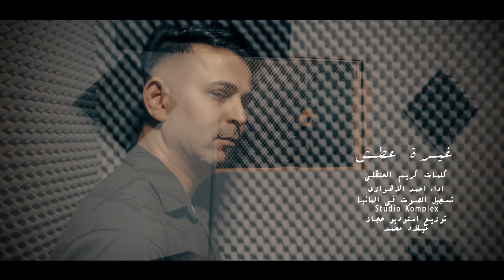احمد الاحوازي_غيرة عطش_جديد 2023_لطميه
غيرة عطش
كلمات كريم الحنظلي
اداء احمد الاهوازي
تسجيل الصوت في المانيا
Studio Komplex
توزيع استوديو حجاز
ميلاد محمد
المانيا 2023
تلاقون الطمیه في قناتي التلجرام 👇
ahmadalsari